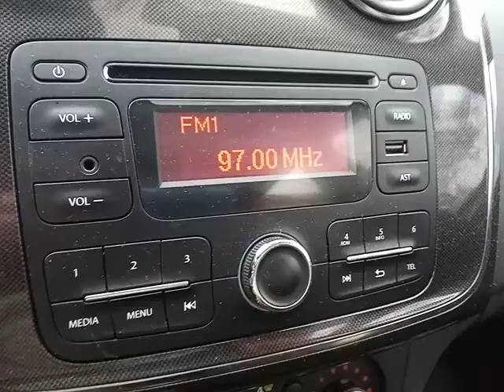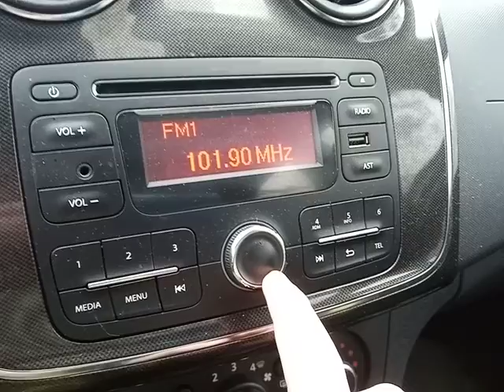FM Bandscan Košice - Terasa.